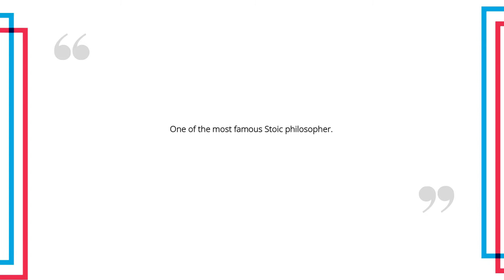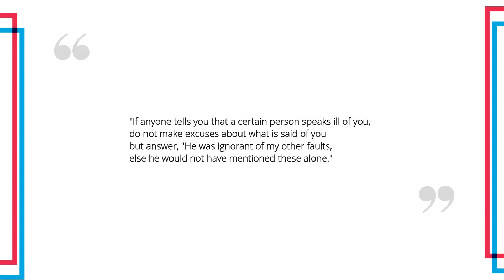Negative Talk - Epictetus on Stoicism (mondaymotivation)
With this pandemic still going on, it is very important to keep our sanity and peace of mind in place. We don't want to add mental stress and emotional burden in times like this. Today, I'll be sharing with you a quote that will hopefully help you live a positive life away from the unnecessary judgment from other people.